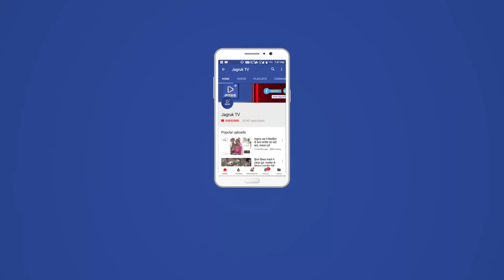JAGRUK TV : जालोर : इंडिया पोस्ट पेमेंट बैंक शुरू होगी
जालौर भारतीय डाक विभाग द्वारा इंडिया पोस्ट पेमेंट्स बैंक आपका बैंक आपके द्वार अब पोस्ट ऑफिस में मिलेगी बैंक की सभी सेवाएं इसको लेकर आज मंगलवार को स्कूली बच्चों व पोस्ट ऑफिस के कर्मचारियों द्वारा पोस्ट ऑफिस से रैली का आयोजन किया गया रैली हेड पोस्ट ऑफिस से रवाना होकर पुलिस लाइन, कलेक्ट्रेट, अस्पताल चौराहा, हरिदेव जोशी सर्कल होते हुए पुनः पोस्ट ऑफिस पहुंची इस दौरान छात्रों के हाथ में इंडिया पोस्ट पेमेंट बैंक को लेकर तख्तियां लेकर चल रहे थे छात्र वह छात्राएं पोस्ट ऑफिस के कार्मिको ने रैली निकाल कर लोगों को  आपका बैंक आपके द्वार इंडिया पोस्ट पेमेंटस बैंक के बारे में  जानकारी भी दी।